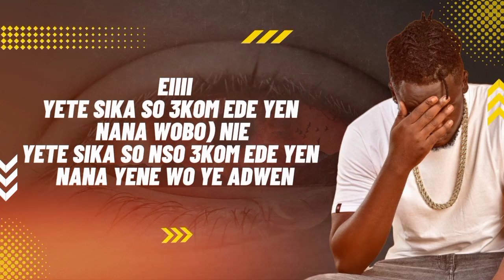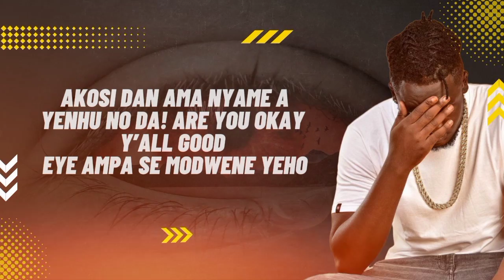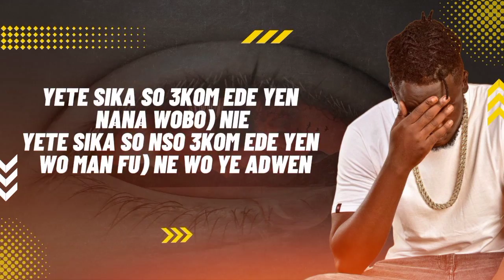Kweysi Swat-Yete Sika So ( Lyrics Video)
Connect with Kweysi Swat